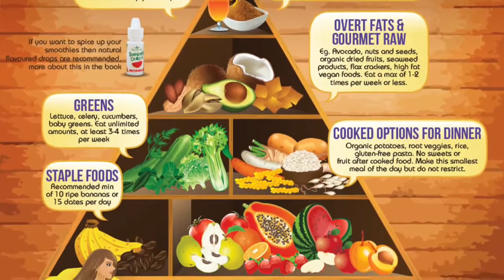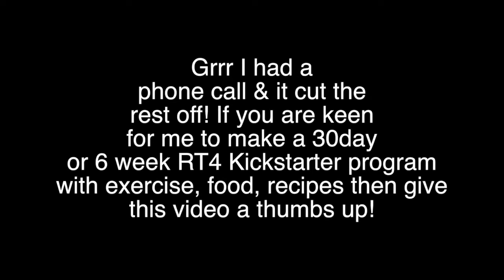SO sick of this shit!!